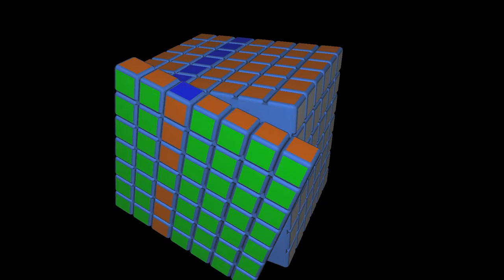World Traning Cubing Virtual Tutorial 7x7x7 #12 | El Friki de los Cubos